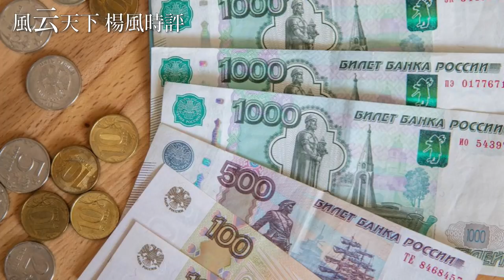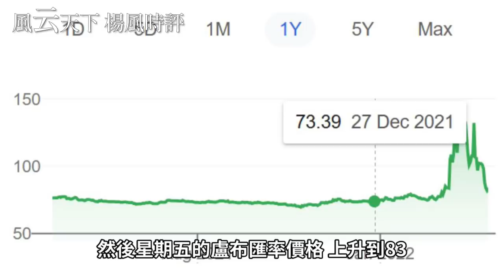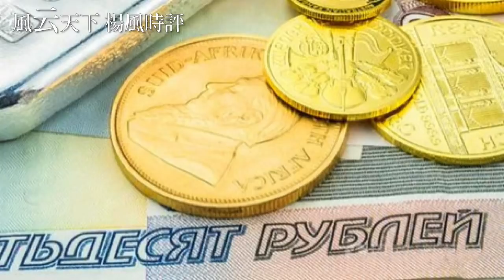德國與普京私下和解 歐洲撐不住 美頭疼時刻開始 2022 0402